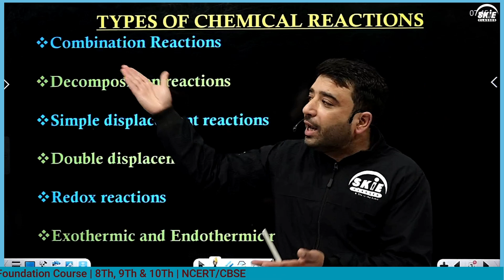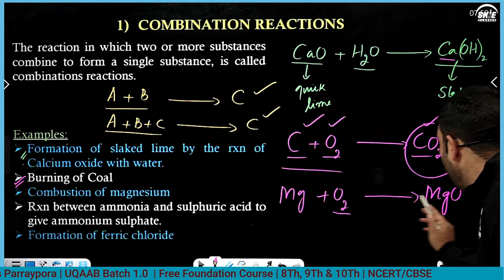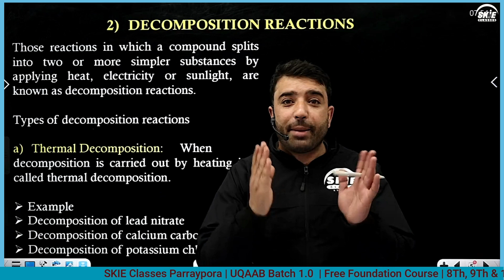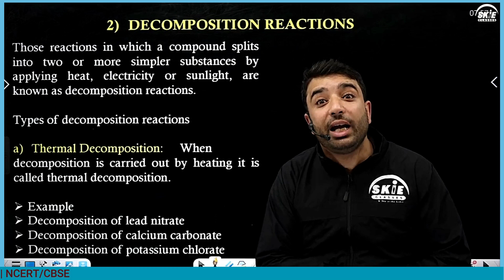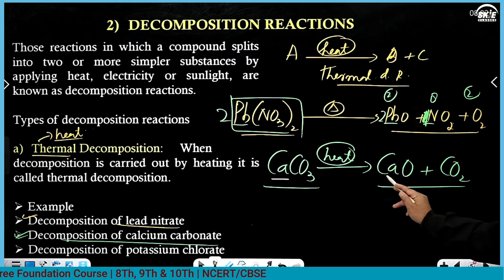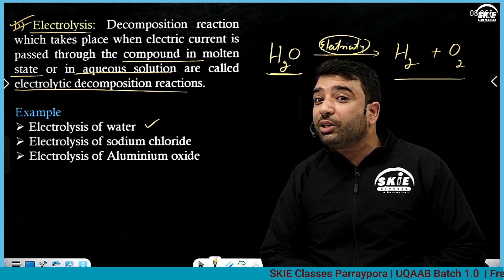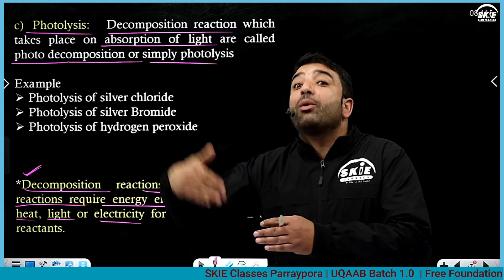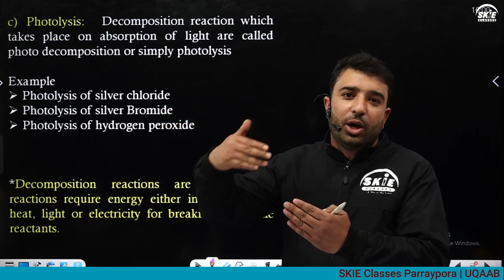Types Of Chemical Reactions | Chemical Rxn’s & Eqn’s | Lec 03 | Class 10th Chemistry | UQAAB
Neet Biology
Neet Physics
Neet biology